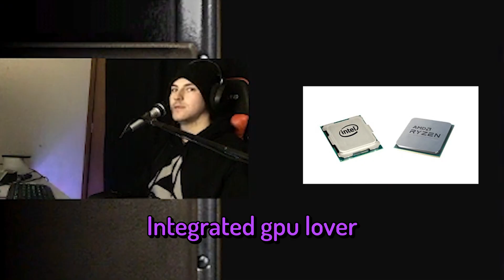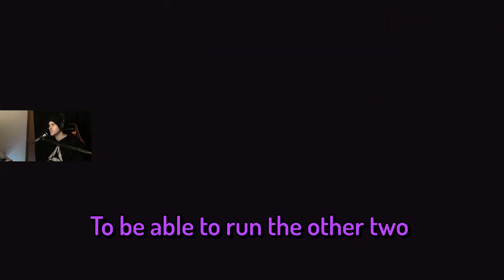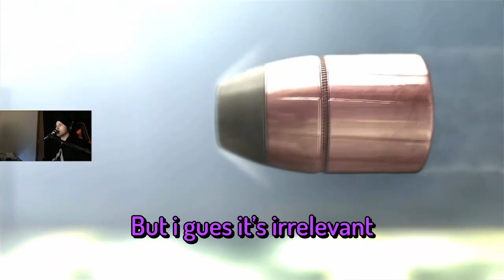resident evil 0 part 2